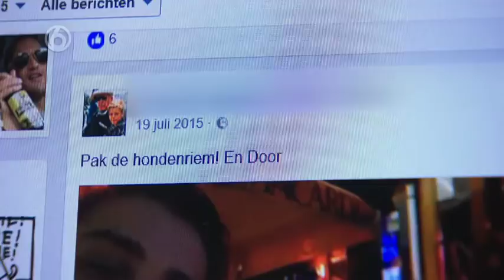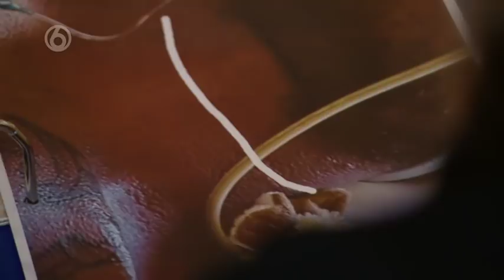Moord of Zelfmoord - S01E02 Deel 3/5 - Patrick Bruggeman